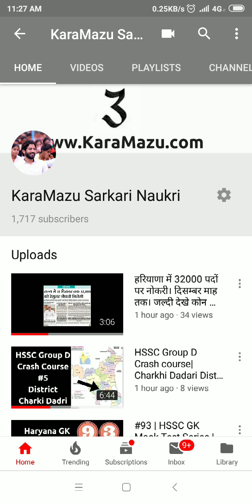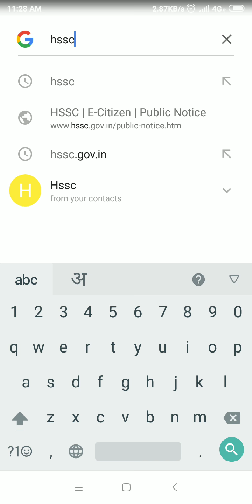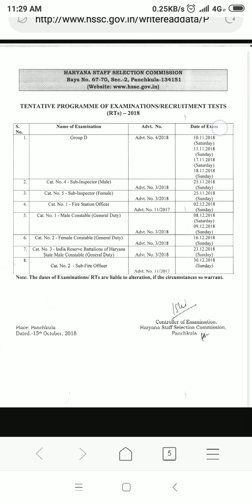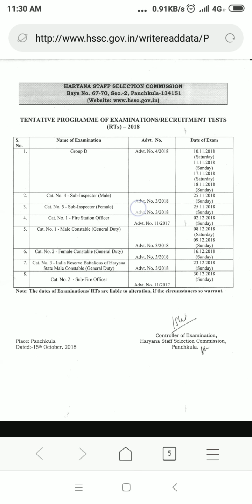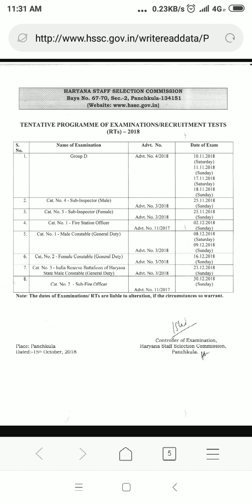Hssc का नया Notice| HARYANA Police भर्ती! Exam Date! HSSC Group D, Police crash Course